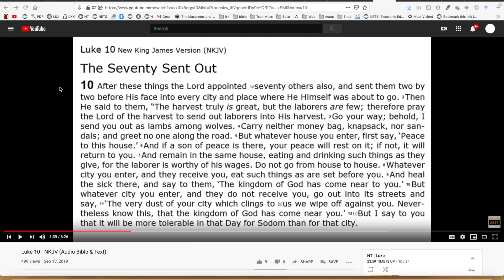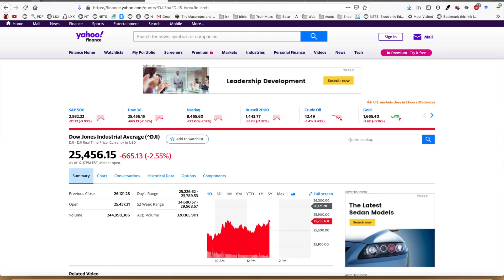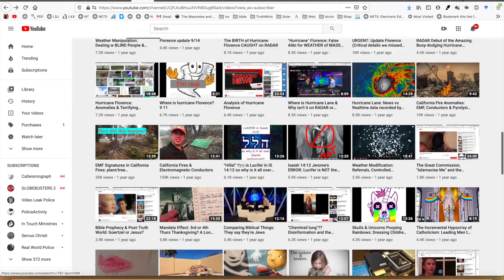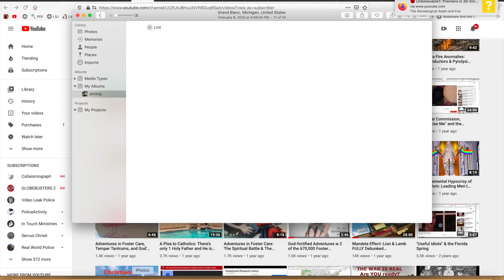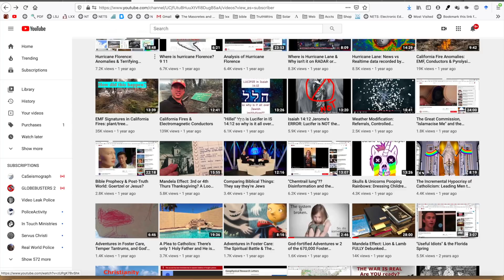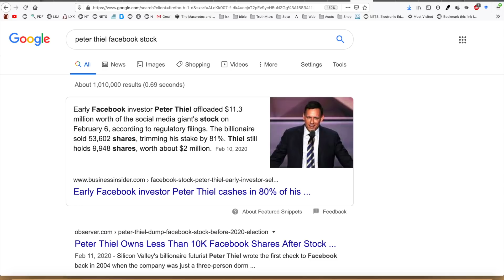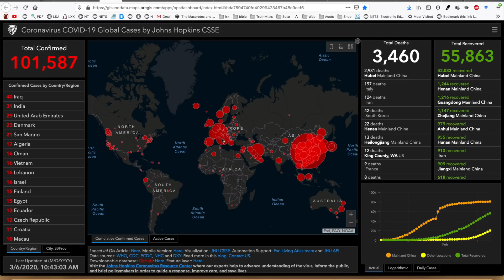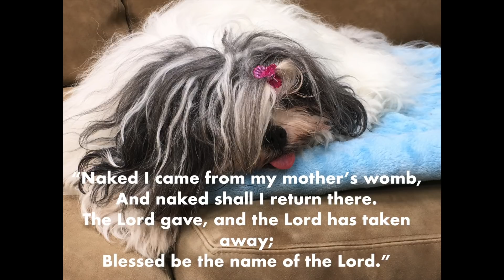Personal Update, Serious Changes & Testifying in the Face of Whatever is Coming Next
Testifying in the middle of wherever God puts me has been a great adventure. I wanted to update you guys on a few details of my personal life to get you up to speed bc things have changed significantly in my life and that usually happens for a reason... for what am I being prepared? I usually don't know until I am in the middle of it, sometimes until I look back. All I know for sure is that the ending is amazing and in the meantime I will have everything I need when I need it. Consequently, I have accumulated a pretty impressive list of cool stories to share with you about how God works in my life and the lives of others. so getting you up to speed here should make it easier to share these cool stories as they unfold... under any circumstances.